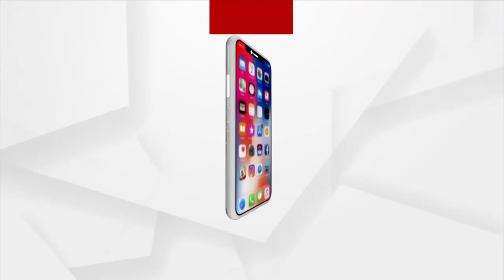ହାତରେ ଆଶାବାଡି ତଥାପି ହାରିନାହାନ୍ତି ଆଶାଦିଦି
ନିଜର ଗୋଟିଏ ଏକ ଗୋଡ଼ ପୋଲିଓରେ ଆକ୍ରାନ୍ତ । ଆଶାବାଡ଼ି ଟିଏ ହାତରେ ଧରିଲେ ବାଟ ଚାଲନ୍ତି  ଗଂଜାମ ଜିଲ୍ଲା ଚିକିଟି ବ୍ଲକ ବଡ଼ଏକସିଂ ଗ୍ରାମର ଆଶାକର୍ମୀ ଏ .କମଳା । ନିଜ ଜନ୍ମର ବର୍ଷକ ପରେ ପୋଳିଓ ତାଙ୍କୁ ସଜାଇ ଦେଇଛି ଦିବ୍ୟାଙ୍ଗ । ତଥାପି ସେ ହରାଇ ନାହାନ୍ତି ଦମ୍ଭ ଆଉ ଆତ୍ମବିଶ୍ୱାସ ।